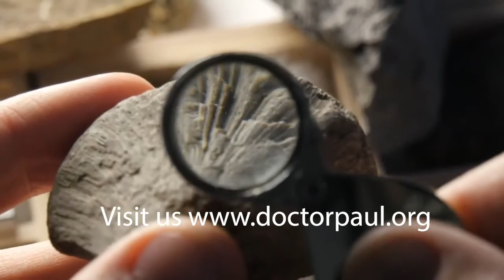Prof.Jodi Magness: Can Archaeology Prove Historicity of Jesus?